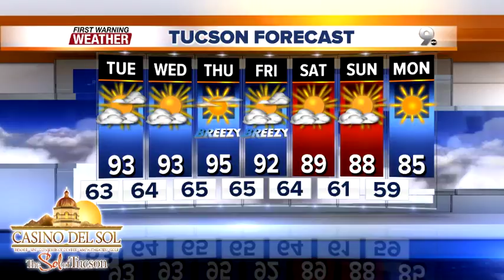FORECAST: 90s take us through mid-week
Staying warm with a slight chance of thunderstorms for eastern Arizona by the end of the week